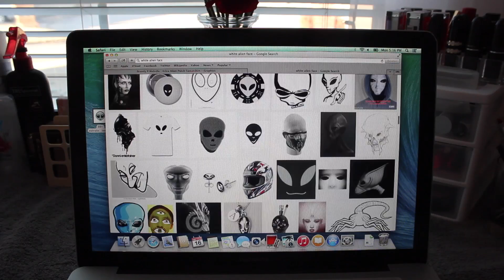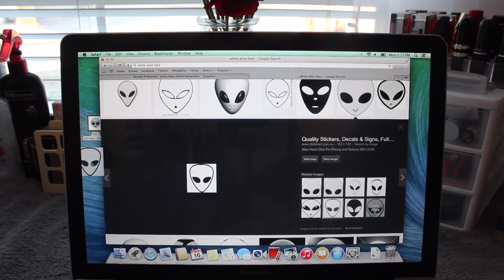DIY: Brandy Meville Clothing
♡ OPEN THIS FOR SUMMER ♡

ABOUT ME:

My Name : Rachelle
Camcorder: Canon Rebel t3i
Age: 15
Editor: final cut pro x